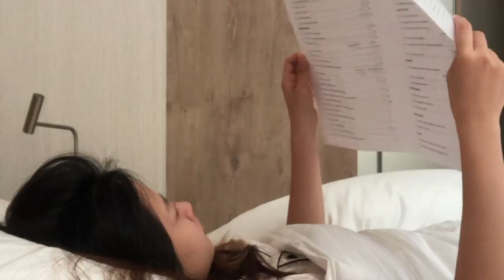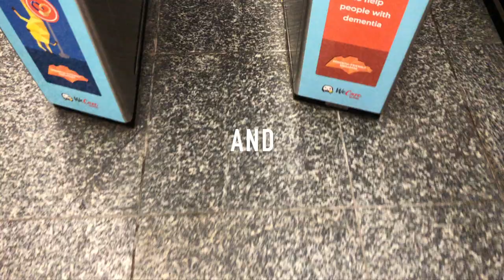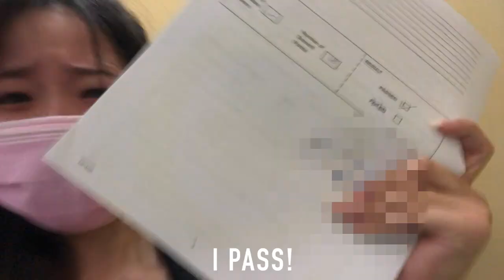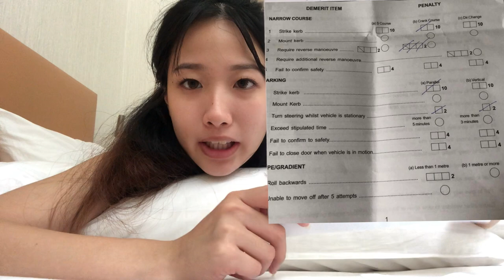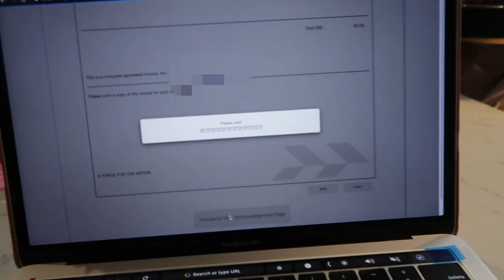TAKING MY DRIVING TEST FOR THE SECOND TIME IN 2O20! (Vlog)